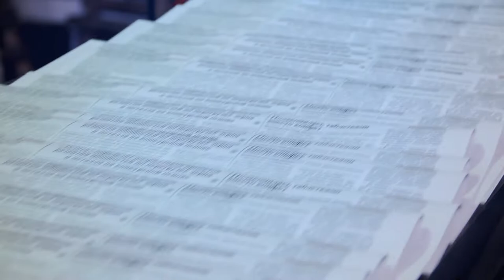Rendez vous avec Bernard Volker et Jupiter Bokondji, le 21 avril 2022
Que représentent les fétiches ? Le Boli est un objet sacré source de pouvoir. Il a donné son nom à l'Opéra Le vol du Boli, spectacle né des multiples voyages du musicien Damon Albarn en Afrique et de sa rencontre avec le metteur en scène Abderrahmane Sissako.

levolduboli,jupiterbokondji, fatoumatadiawara, damonalbarn, abderrahmanesissako, theatreduchatelet, fetiche, museeduquaibranly